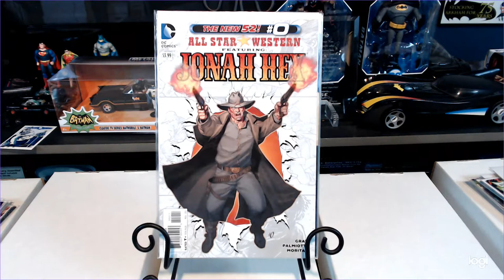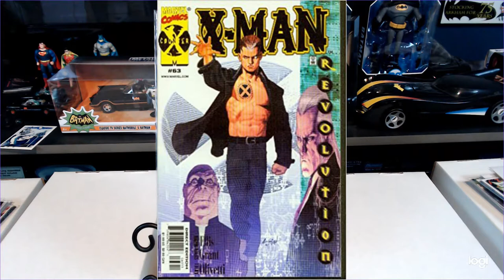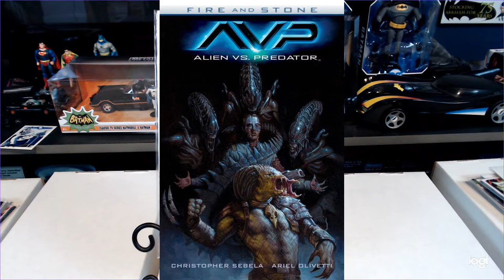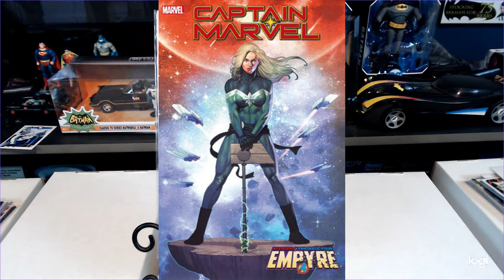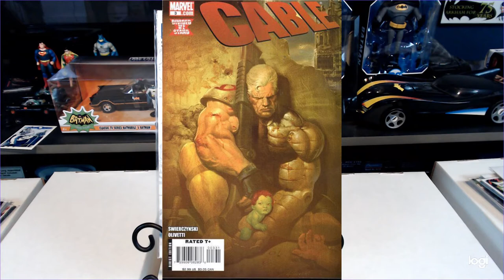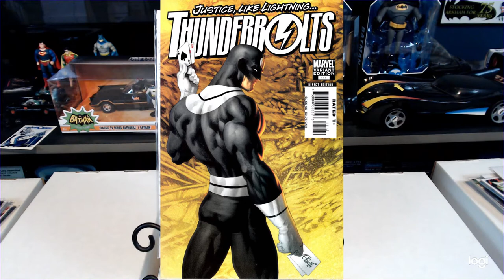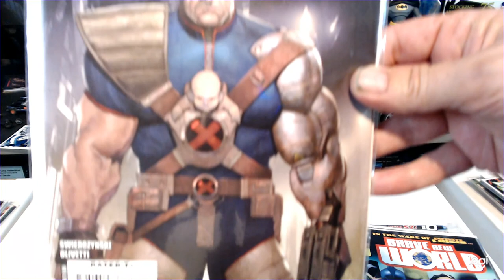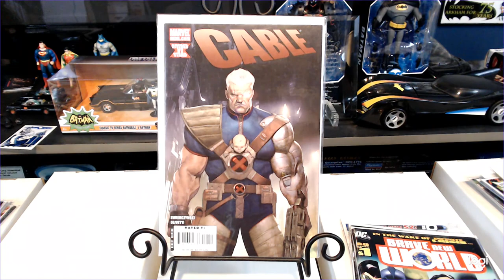Comic Book Artist Spotlight #41 Ariel Olivetti